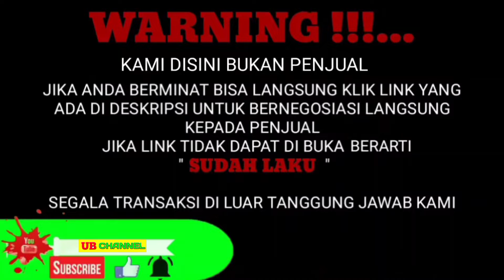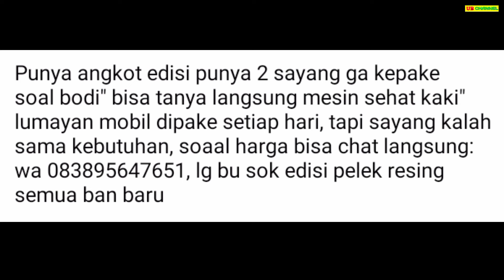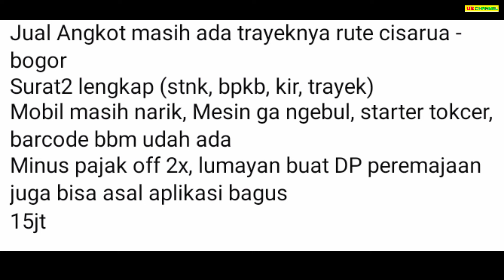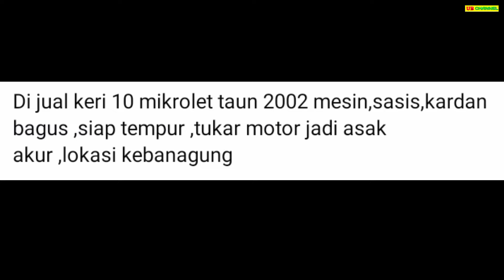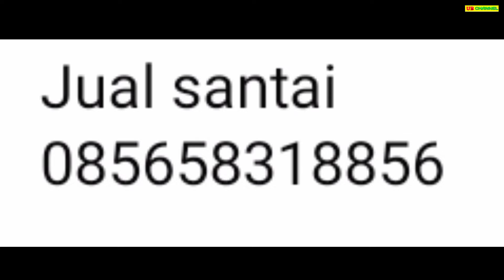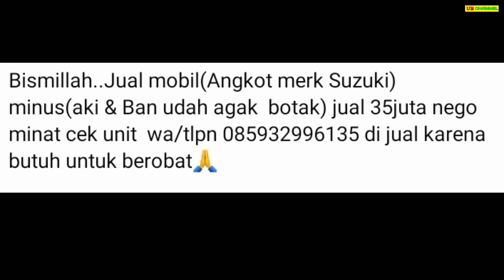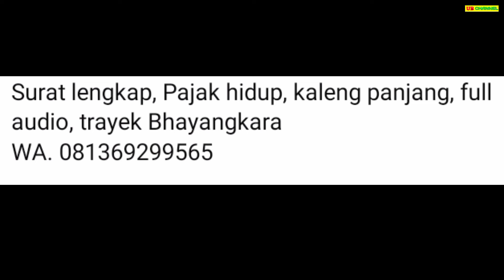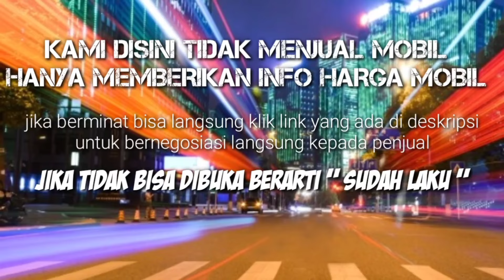HARGA MOBIL ANGKOT BEKAS HANYA 7 JUTA AJA MURAH BURUAN DIBELI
7 ANGKOT BEKAS MURAH HARGA MULAI 7 JUTA

AWAS PENIPUAN !!!...

7

15

19

22

35

35

40

Terima Kasih..